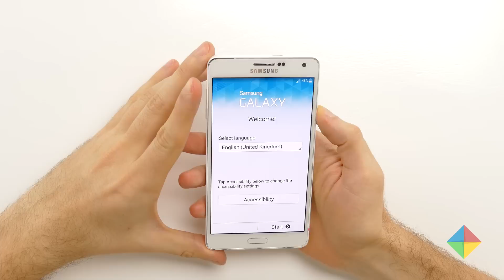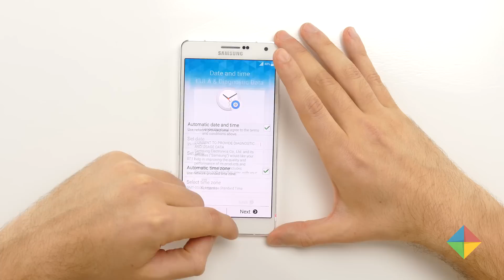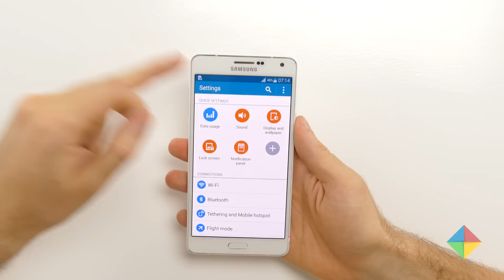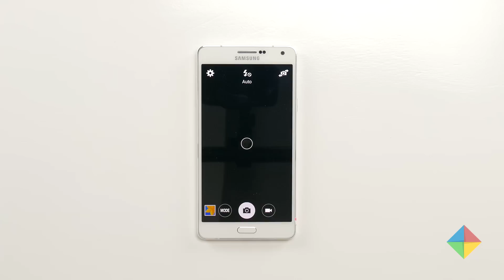[Unboxing] Samsung Galaxy A7 (en español)